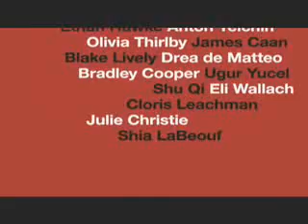New York, I Love You - Teaser Trailer